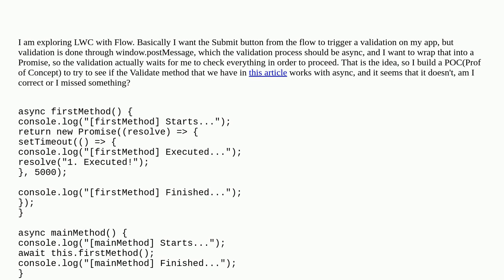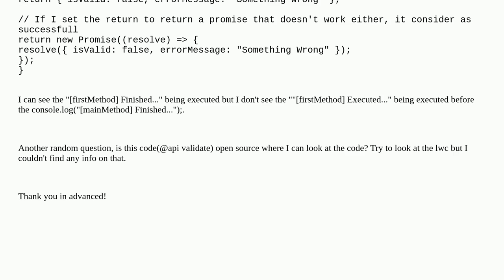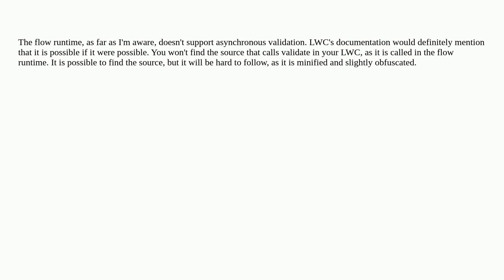Salesforce: LWC @api validate for Flow not accepting async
LWC @api validate for Flow not accepting async

A special thanks goes out to the awesome community

  lightning-web-components screen-flow visual-workflow